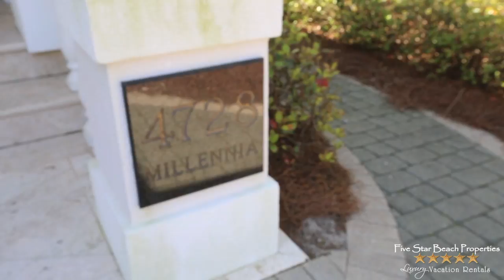Millennia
This elegant home is every bit as sophisticated and timeless as its' name would suggest. From the rich colors to the stunning chandelier, this home is perfect for entertaining and guests will enjoy a European aesthetic throughout the home. Located on the gulf in the exclusive Destiny by the Sea neighborhood, Millenia is full of amenities and upgrades which are sure to impress even the savviest traveler.

Guests are welcomed to the home via an elegant marble foyer. The first floor houses a large king bedroom, which shares a full marble bathroom with the common living areas. The formal dining area, offers seating for eight, and a spectacular view of both the beach and the pool. The gourmet kitchen is equipped with stainless steel appliances, a double oven, a wine cooler, and a gas range. There is additional bar seating for five in the kitchen. Between the living room, which has both a fireplace and a flat screen television, you'll find a butler's kitchen, with sink, ice maker, refrigerator and extra counter space. Guests can access the private pool via a series of sliding glass doors off of the living room. There is also ample patio space for entertaining and relaxing.

Guests can access the second floor via elevator or the elegant spiral staircase. The first king suite provides a large walk-in closet, a private bathroom with walk-in shower, a flat screen television, and a large balcony with a view of the beach. The bunkroom, which sleeps 4, shares a Jack and Jill bathroom with an additional king bedroom. The bathroom offers a bathtub and shower, as well as a private water closet. A second king suite is equipped with a private bathroom and a balcony. The high capacity washer and dryer are also located on the second floor.

The third floor is dedicated to the large master suite, offering guests 180 degree views of the beach and the water. In addition to the wrap around balcony, this room provides a flat screen television, a fireplace, and a walk in closet with dressing area. The amazing bathroom features delicate tile work, a huge Jacuzzi tub, large stone shower, a private water closet and double vanities. The suite also offers guests a small refrigerator, microwave and coffee pot for your convenience.
Accessible only via the stairs, the rooftop deck offers amazing views of the beach and the water.

First Floor (sleeps 2)

King bedroom with flat screen television
Full bathroom
Gourmet kitchen with stainless steel appliances and bar seating for five
Formal dining area with seating for eight
Butler's kitchen
Private pool with patio, grill
Elevator

Second Floor (sleeps 10)

King Suite (sleeps 2) with flat screen television, private bath with walk in shower, large closet, and balcony with a view.
Bunkroom (sleeps 4 )
King bedroom (sleeps 2) with flat screen television
King bedroom (sleeps 2) with en-suite bathroom including a shower and a tub and a balcony with a view of the beach

Third floor (sleeps 2)

King suite with wrap around balcony, fire place, flat screen television, private bathroom with walk in shower, Jacuzzi tub, separate water closet, double vanity, and coffee kitchen.
Full Bedroom with private bath

Fourth floor

Rooftop deck